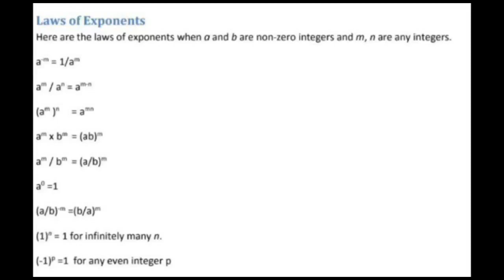LAWS OF EXPONENTS FORMULAS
MATHS
FORMULAS